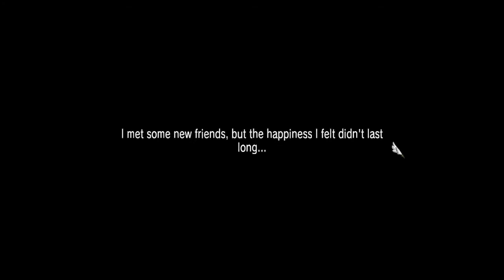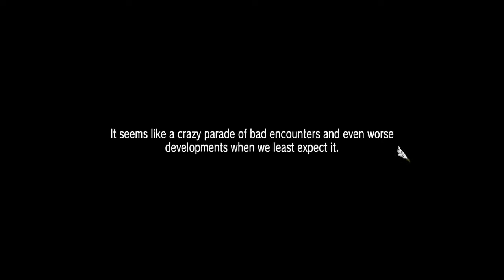Lets Play Summon Night 6 LostBorder Part 20 Scarrel sonolar and the return of the nether! OH NU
Genre:
RPG
About Demon Gaze II:
The sequel to the RPG Demon Gaze, Demon Gaze II, begins with the player finding out that he wields the power of the Demon Gazer, allowing the player to capture demons and control the demons to fight through various dungeons. The Revolutionist Party, led by Muse, wants to liberate the citizens of Asteria by defeating the tyrannical rule of Magnastar. Lead your party through mysterious dungeons, level up your demons and gain loot, and take back Asteria for the people.
Key Features:
Demon Synergy – As the Demon Gazer, turn foes to allies and power them up using Demonize, or fuse with them using Demon Cross!
Dungeon-Crawling Made for Everyone – Whether you are a newcomer or a hardened DRPG veteran, utilize modes like Autopilot to customize your adventure!

Love On The Battlefield – Power up your demons and develop relationships with your closest companions, even leading to dating events!